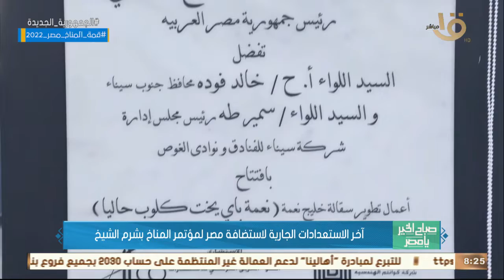صباح الخير يا مصر | آخر الاستعدادات الجارية لاستضافة مصر لمؤتمر المناخ بشرم الشيخ